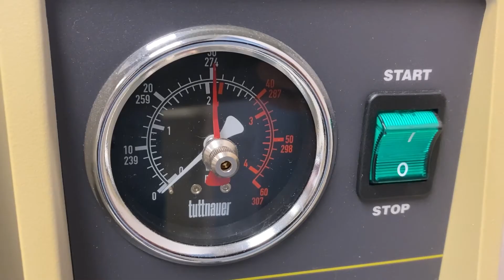Inside the Crime Lab: Serology/DNA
Anytime evidence comes in from a crime scene that might have biological fluids on it like blood,
semen, or saliva, and the detectives need to know what biological fluid is and who it may belong to, they bring that evidence to the Crime Lab.